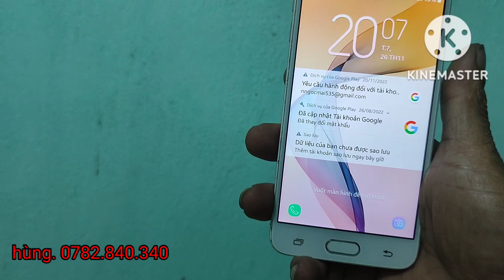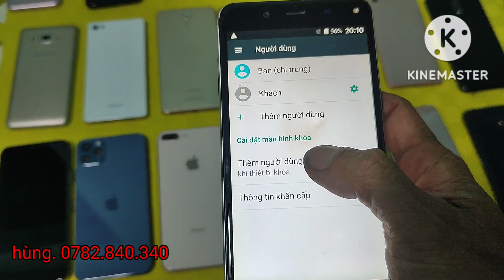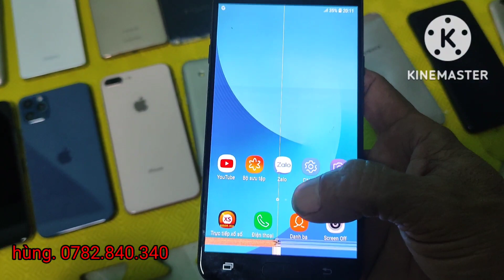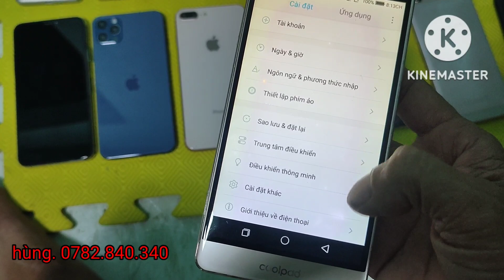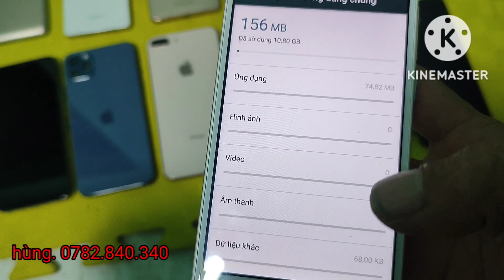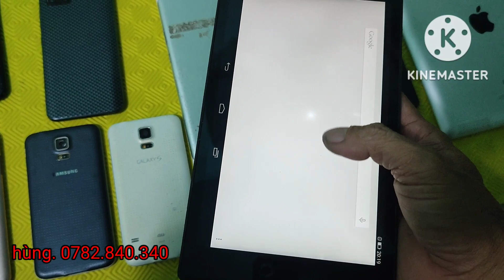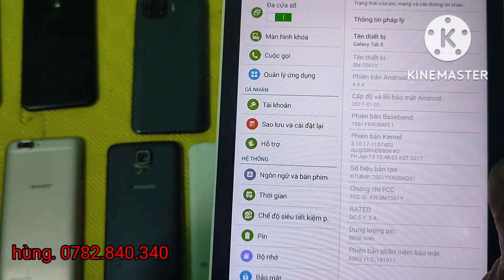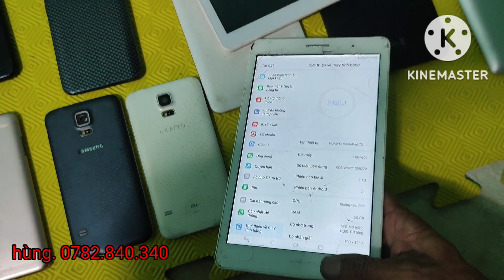điện thoại Tân An giá rẻ học online